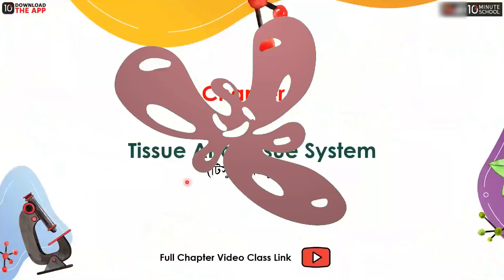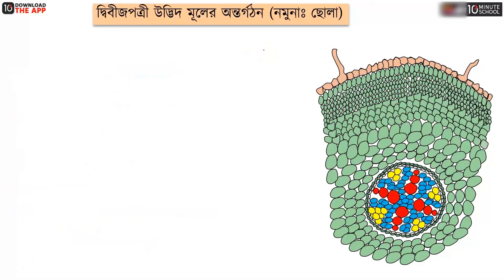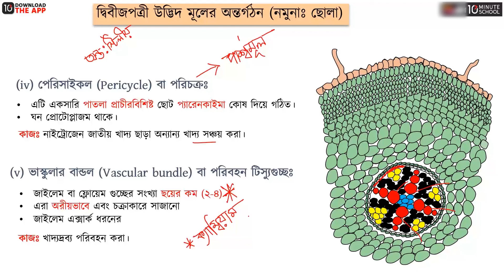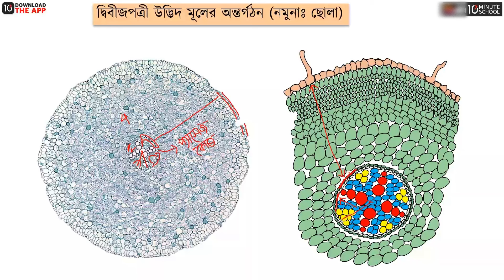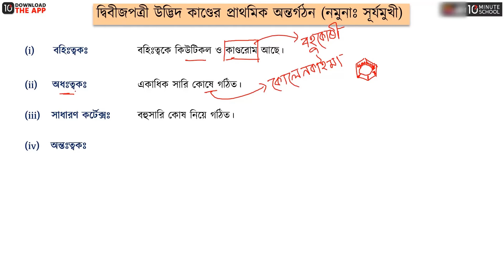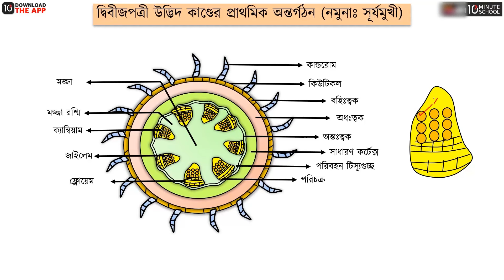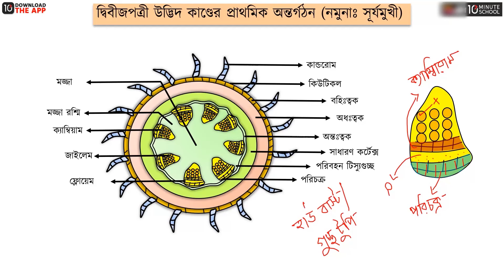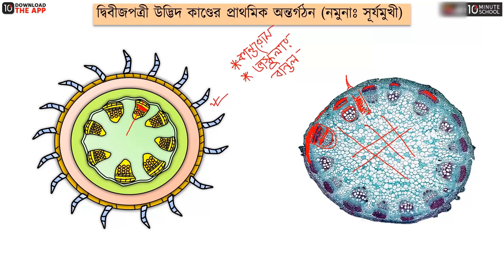অধ্যায় ৮ : টিস্যু ও টিস্যুতন্ত্র - দ্বিবীজপত্রী উদ্ভিদের মূল ও কান্ডের অন্তর্গঠন [HSC]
HSC Biology 1st Paper (এইচএসসি জীববিজ্ঞান ১ম পত্র) বইয়ের ৮ম অধ্যায় হচ্ছে টিস্যু ও টিস্যুতন্ত্র। এইচএসসি জীববিজ্ঞান টিস্যু ও টিস্যুতন্ত্র অধ্যায়ের দ্বিবীজপত্রী উদ্ভিদের মূল ও কান্ডের অন্তর্গঠন নিয়ে আলোচনা করা হয়েছে এই ভিডিওতে। তাই দেরি না করে এক্ষুনি দেখে নিন সম্পূর্ণ ভিডিওটি।

00:00 দ্বিবীজপত্রী উদ্ভিদ মূলের অন্তর্গঠন (নমুনাঃ ছোলা)
09:55 দ্বিবীজপত্রী উদ্ভিদ কাণ্ডের প্রাথমিক অন্তর্গঠন (নমুনাঃ সূর্যমুখী)